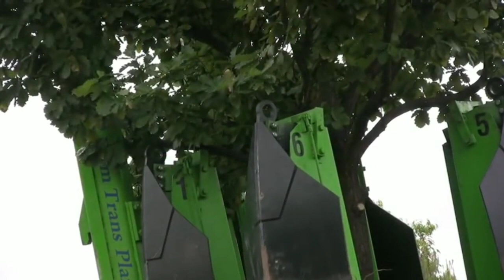MACAM MACAM ALAT BERAT DAN FUNGSINYA || Tree removal, trencher,hydraulic rock spliter excavator dll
Halo teman teman smart , di video kali ini kita masih membahas tentang alat
ada tree removal machine yang dapat nemindahkan pohon besar tanpa harus menebangnya dan menanamnya di lahan yang baru
trencher excavator yang berguna sekali untuk membuat kubang saluran untuk pemasangan pipa, kabel kabel bawah tanah,menanam pihon dll